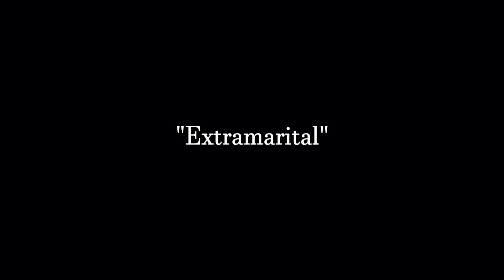The Power Of Beauty Series 1 Ep 1 "Extramarital"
New Los Angeles based web series starring Emily Roche, David Moskowitz, Richard Hatch and Connor Field.

Crystal moved to Los Angeles to become a somebody. But after years of exploitation and rejection she has become stuck. This all changes when she befriends Julius one of the patrons at the bar she works in. Their friendship reignites Crystals lust for life but leads her down a path she wasn't prepared for.